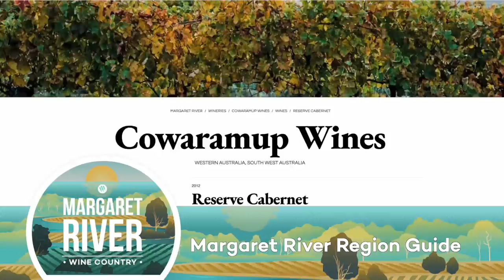Margaret River Region Guide: Everything you need to know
Dive into a remote and amazing wine region with Margaret River and discover their most important wines.

In just over 50 years, Margaret River has skyrocketed into a world-class producer of Cabernet Sauvignon and Chardonnay. Learn wine, join the newsletter

The styles of the wines here are different from the rest of Australia - you find the richness of fruit and ripe flavors, but you have restrained elegance thanks to the cooling influence of the ocean surrounding them.

Chapters:
00:06 - Intro to Margaret River
00:35 - Over of the area
00:50 - Vineyards
01:30 - How great grapes are made
02:56 - The Guide is Live!
03:12 - Walsh & Sons Chardonnay
04:58 - Leeuwin Estates Art Series
06:56 - Cullen Cabernet Sauvignon
08:47 - Wrapping up Margaret River